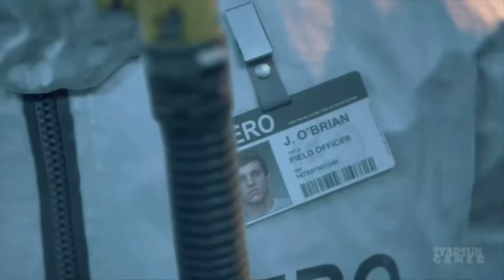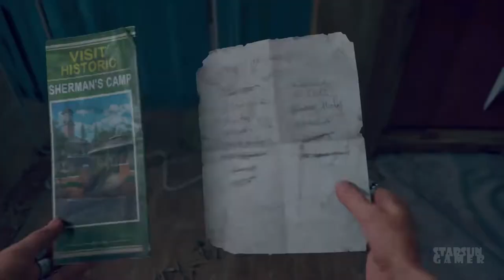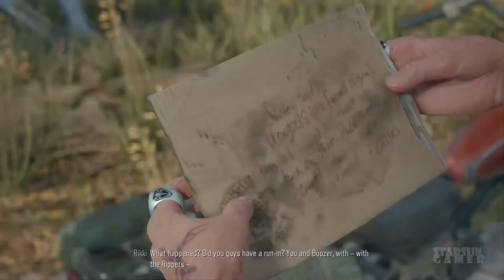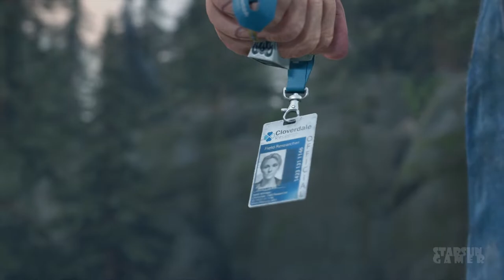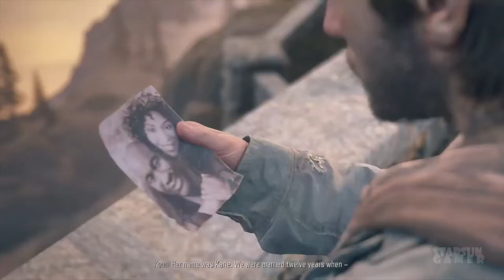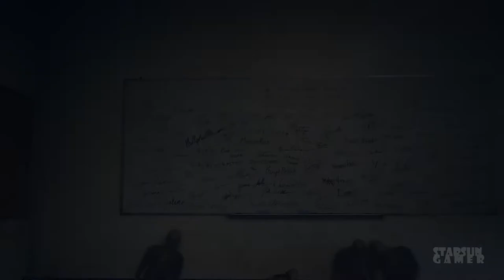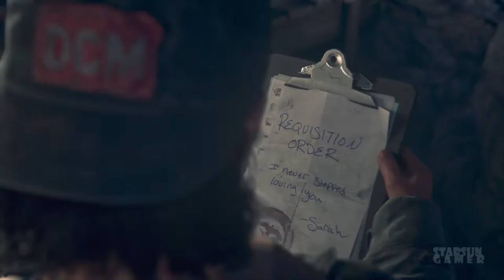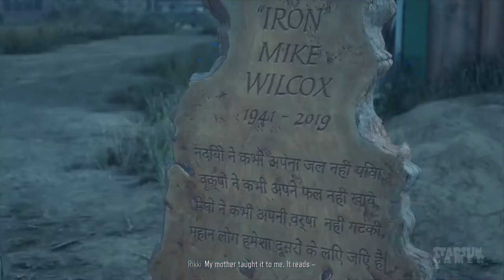DAYS GONE - ALL CUTSCENES (2021) Movie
DAYS GONE - ALL CUTSCENES (2021) Movie [HD] INCLUDING SECRET ENDING
DAYS GONE - is an action-adventure survival horror game set in a post-apocalyptic open world, played from a third-person perspective. The player controls Deacon St. John (Sam Witwer), a former U.S. Army 10th Mountain Division Afghanistan War veteran outlaw-turned-drifter and bounty hunter who prefers life on the road to wilderness encampments. The game takes place two years after a global pandemic occurred which killed almost all of humanity, and transformed millions of others into "Freakers", mindless nocturnal zombie-like creatures that are quickly evolving. In the E3 2016 stage demo, two types of Freakers were revealed, Newts and Swarmers. In the E3 2017 stage demo, infected animals such as bears and wolves were revealed to also comprise the Freakers, and human enemies are revealed to be featured in the game as well.

The player can complete objectives in multiple ways, such as by using stealth mechanics, and long and short ranged weapons. A dynamic weather system and day-night cycle make Freakers weak and slow by day but fast and aggressive by night. Deacon's main transportation vehicle is a motorcycle that can be modified with parts to enhance its speed, durability or maneuverability, among other parameters. The player can craft weapons that can be repaired after extended use. Player can pick up already crafted weapons from enemies. The player is able to craft new items to improve combat efficiency